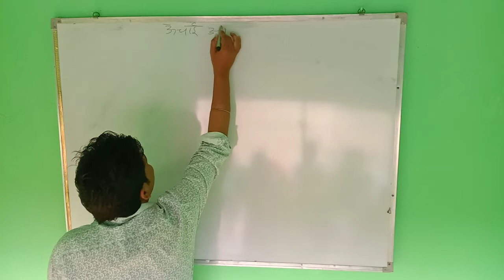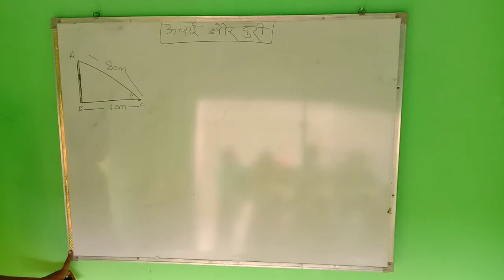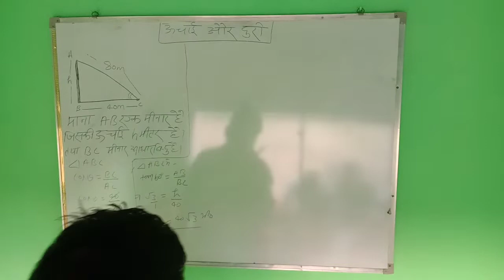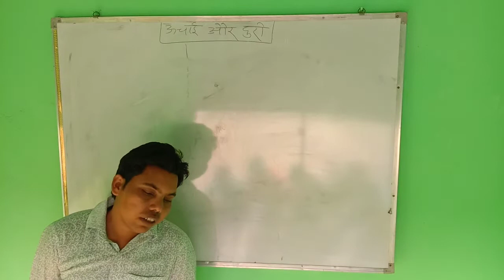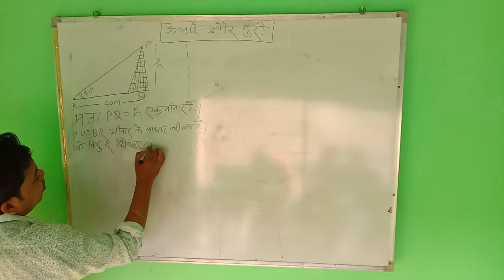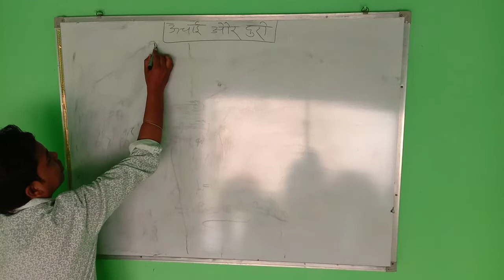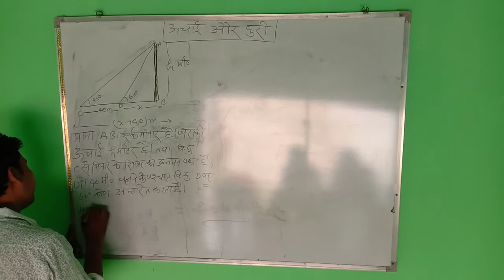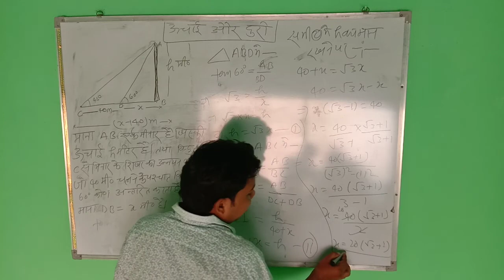NCERT CLASS 10 MATHE HEIGHT AND DISTANCE.....SOLUTION